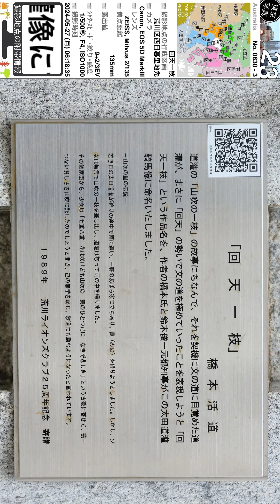0830【回天一枝】荒川区西日暮里地先、太田道灌像にて、山手線「日暮里駅」より。撮影日2024年05月27日(月)。東京北部＝豊島区台東区方面、東京写真。